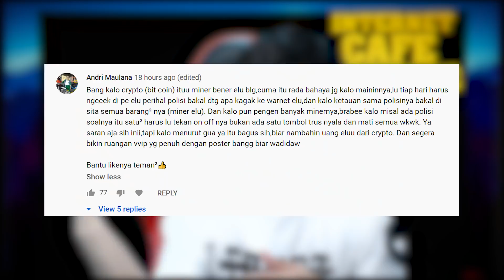Customer Girang Perkara Ruang VVIP ! - Internet Cafe Simulator Indonesia #8